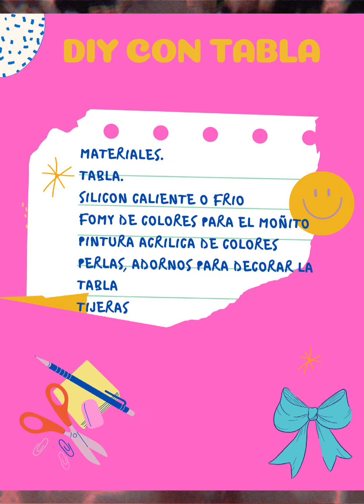DIY con tabla ✂️